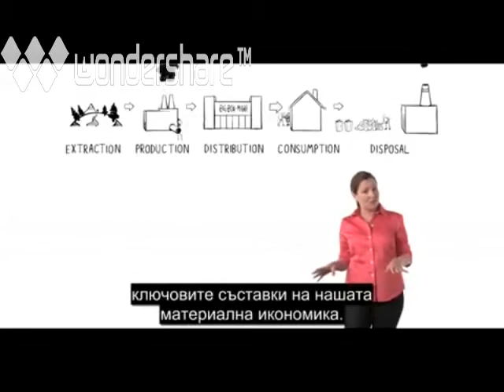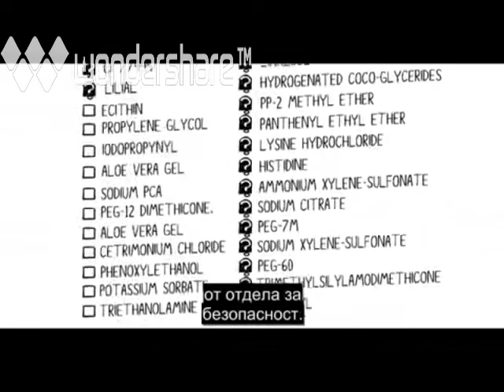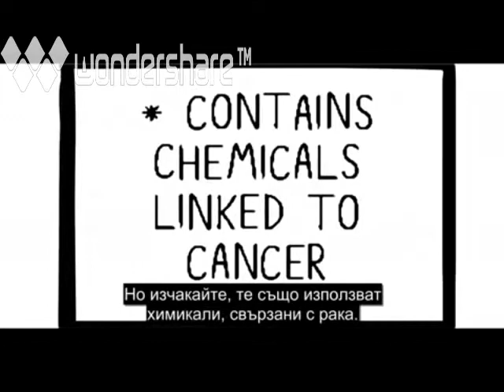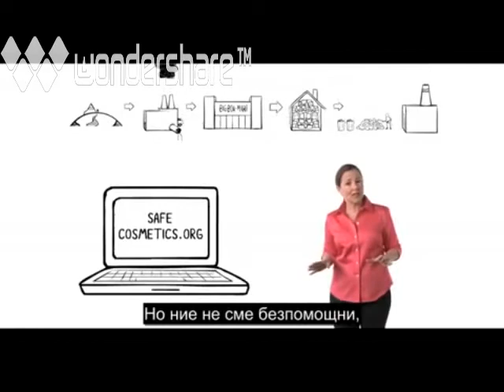История на козметиката - реални факти.mp4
Био продукти и добавки от германия до твоя дом на заводски цени с отстъпка.